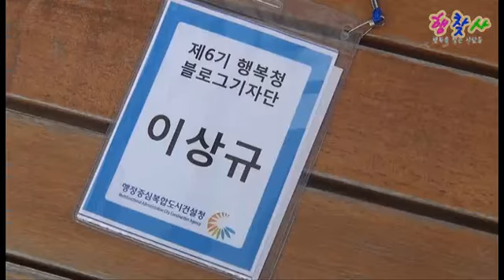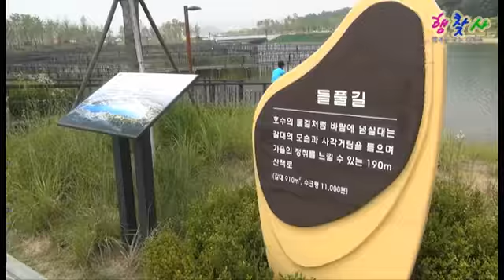[도시, 대탐험] 블로그기자단들이 다시 모인사연 - 블로그기자단 워크샵!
행찾사와 함께한 행복청 블로그기자단 워크숍 현장!!
어떤 일들이 있었는지, 함께 보시죠~